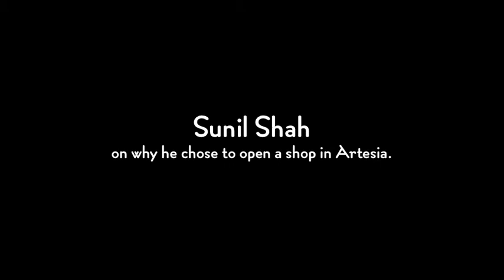Sunil Shah on why chose to open his water shop on Pioneer Boulevard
Sunii Shah explains being in a multi-cultural environment helped his decision on opening his water shop in 2002. Interview with Sunil Shah as part of the Studio for Southern California History's Pioneer Project on Pioneer Boulevard in Artesia, California.